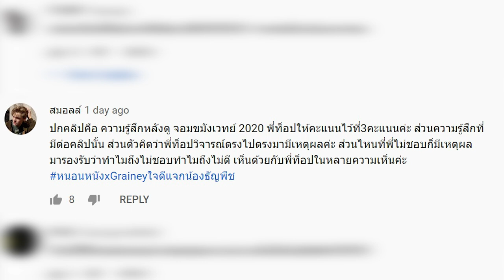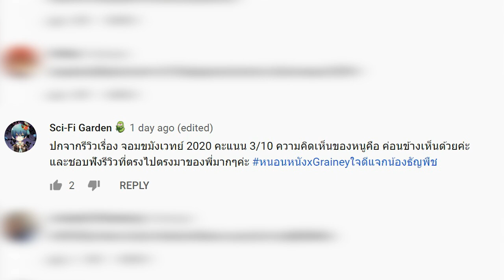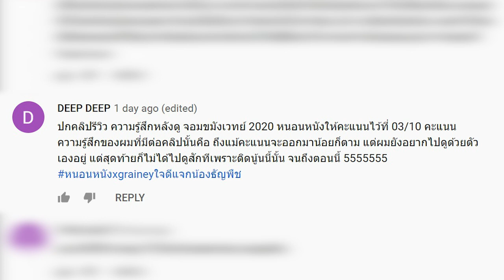ประกาศผู้โชคดีได้รับรางวัลจาก Grainey [ 19/04/2021 ] [ หนอนหนังติดเรท ]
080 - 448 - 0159